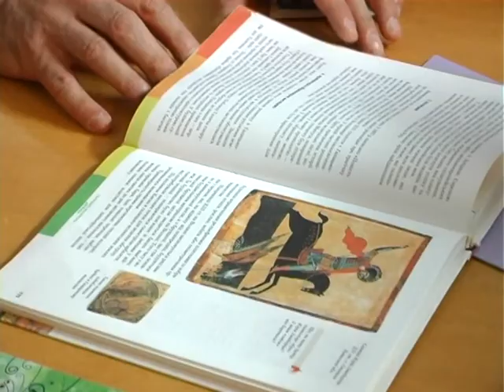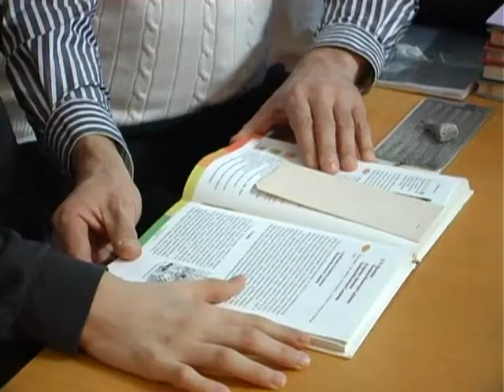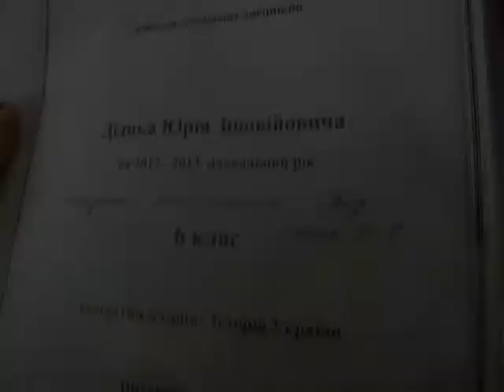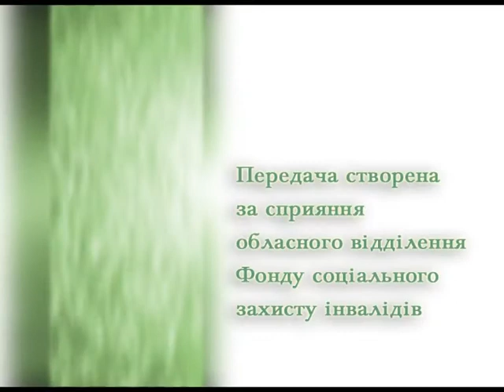Надія є - Незрячий учитель - Дідик